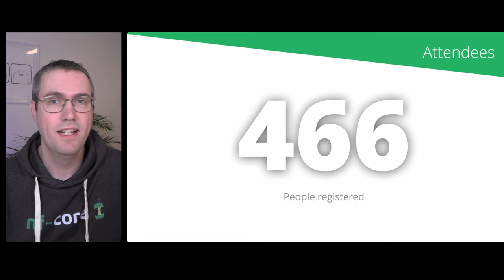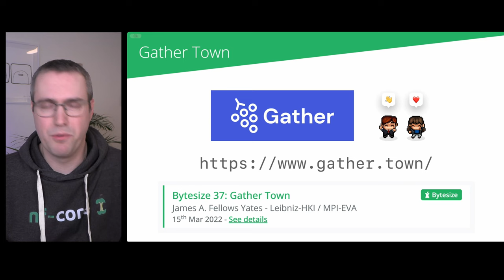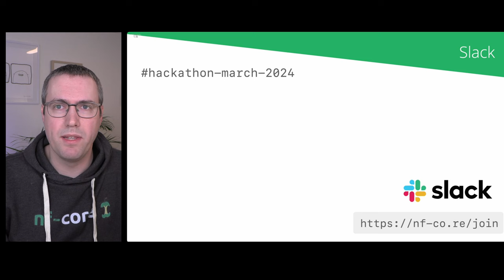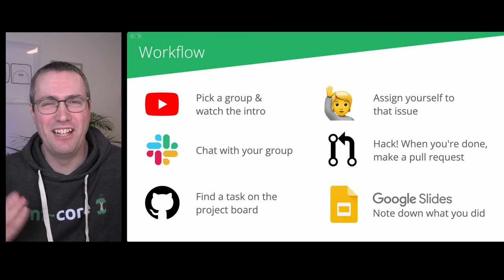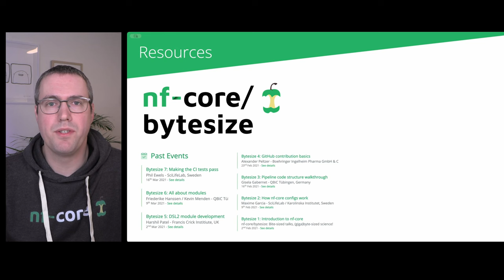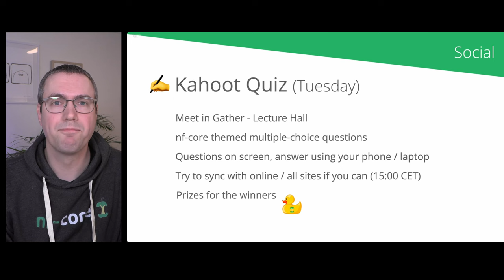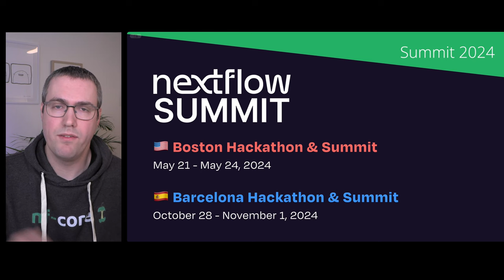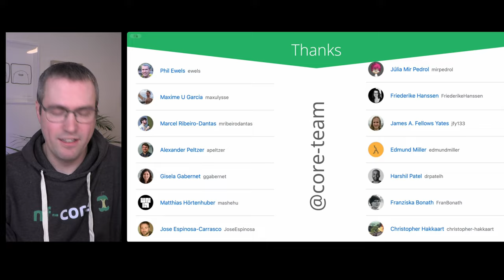nf-core/hackathon March 2024: Welcome & Introduction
Welcome to the March 2023 nf-core hackathon!

This video kicks off the event and explains how to get started 🚀

00:00 Welcome
00:20 Attendee demographics
03:10 Gather Town
07:01 Slack channels
07:57 Group intro videos
09:02 Topic demographics
09:40 Workflow for contributing
11:55 GitHub project board
12:42 Reviewing pull requests
14:43 Learning resources
15:47 Social events
19:16 Event safety
19:38 Event checklist
21:12 Training website
21:51 Nextflow Summit 2024 dates
22:40 Community survey
23:31 Blogs and podcasts
25:12 Thanks to sponsors and team